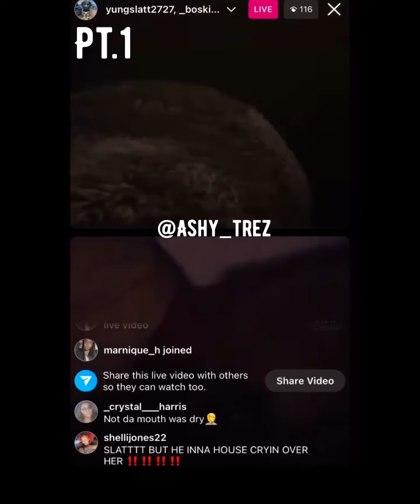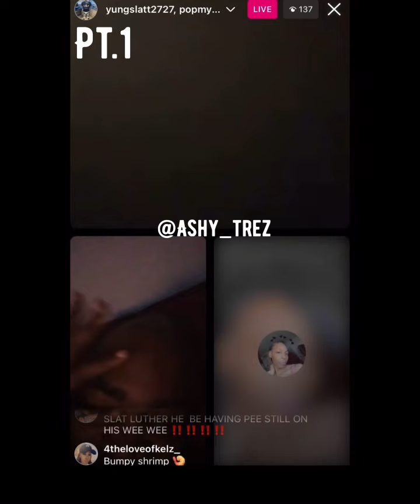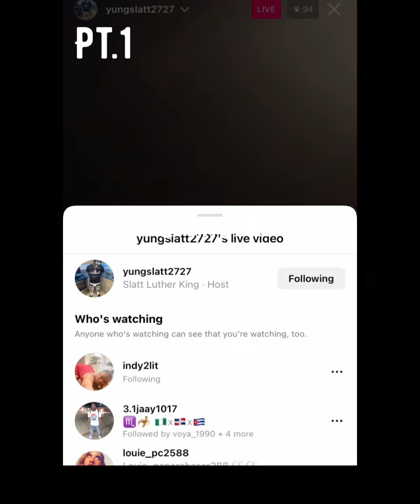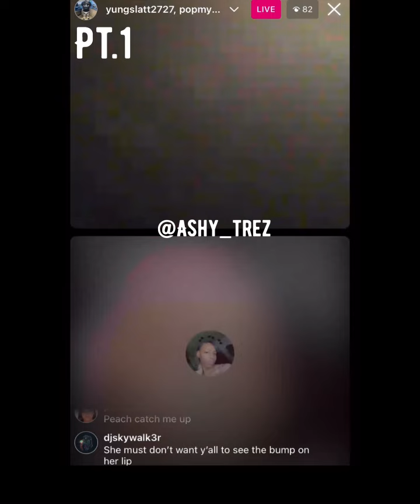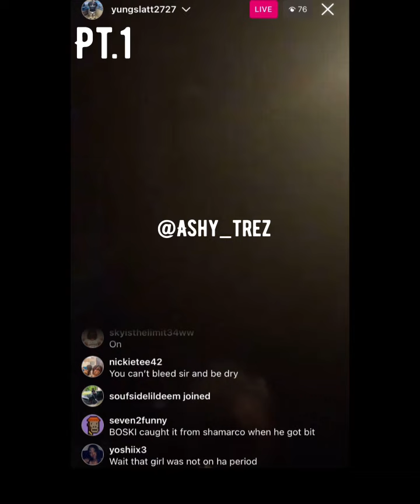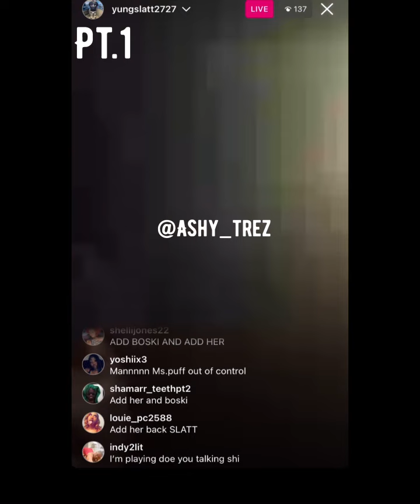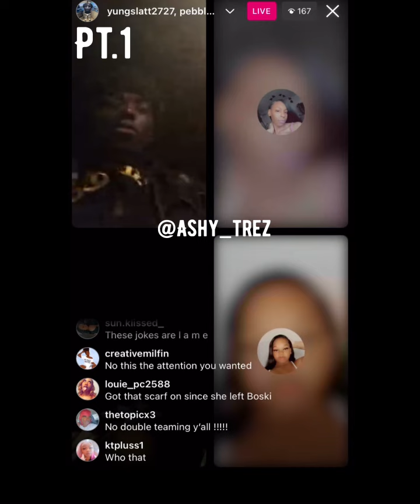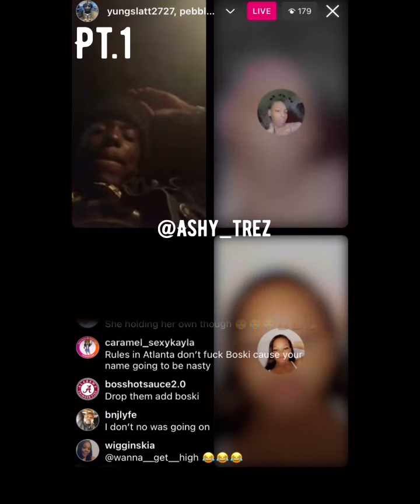Everybody going in on Lil Boski calling her Bloody Mary 😩